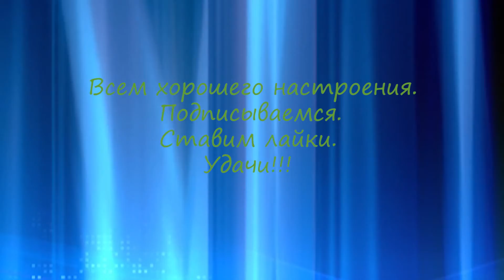Простой , но качественный держатель телефона.